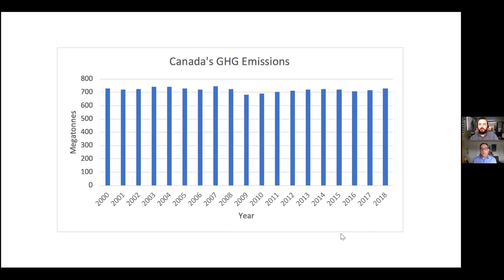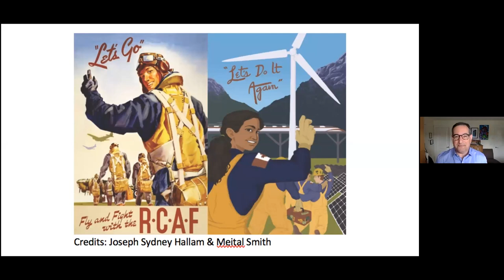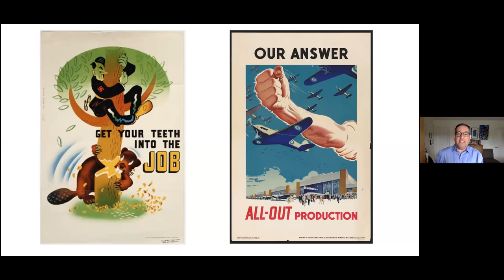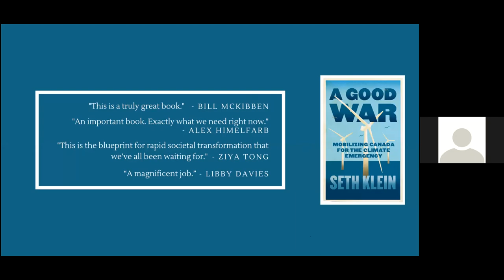“A Good War” Dogwood Webinar with Seth Klein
Seth Klein, Dogwood's newest board member, joined Kai Nagata for a conversation about the lessons of WWII – good and bad – and the concrete steps we can take in B.C. to transform our society to fight the climate crisis. Seth is the author of “A Good War: Mobilizing Canada for the Climate Emergency”.